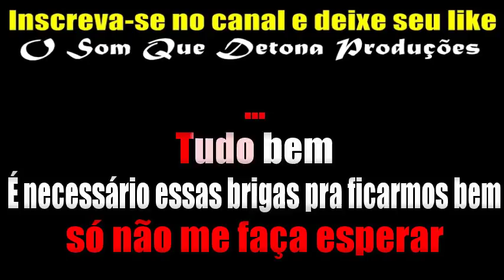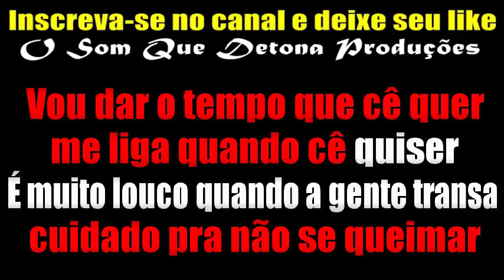KARAOKÊ DE ARROCHA - CUIDADO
PRODUÇÃO: O SOM QUE DETONA
TECLADO: YAMAHA PSR E443 - SAMPLES KONTAKT DEVINHO NOVAES MODIFICADO ﾠ
ﾠ